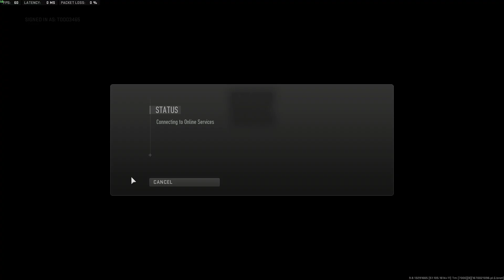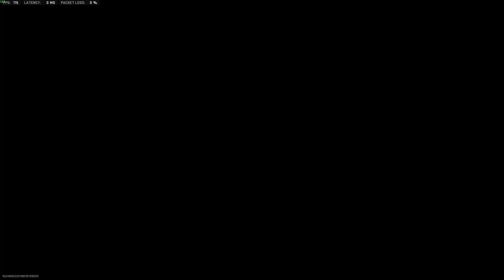Call of Duty: Warzone 2.0 - Part 161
Settings:
Game Mode - DMZ

Peripherals:
Generic Fightstick